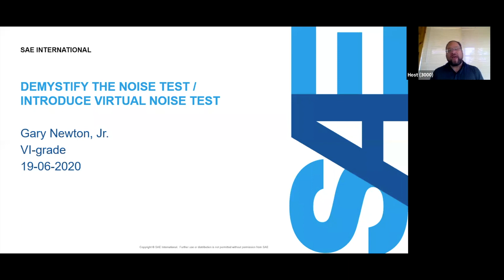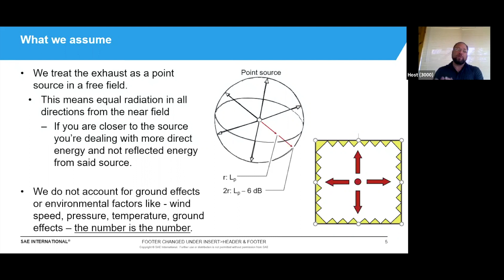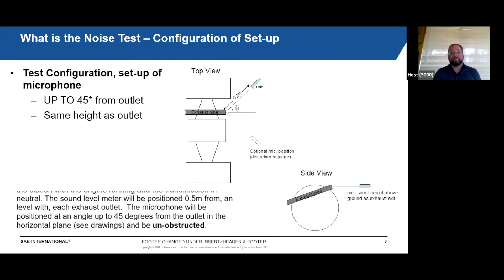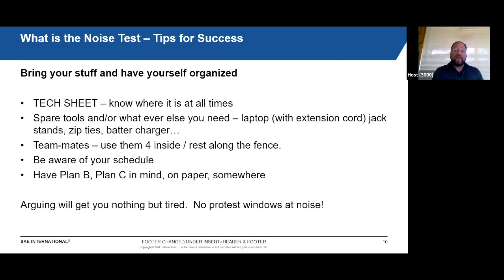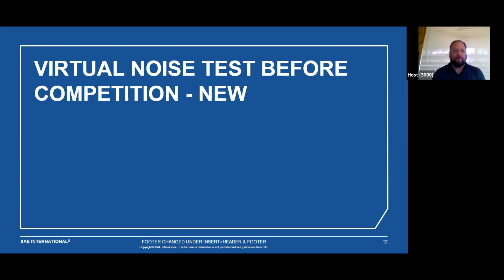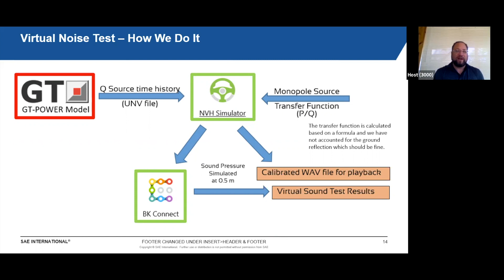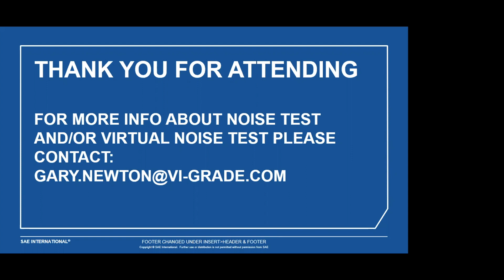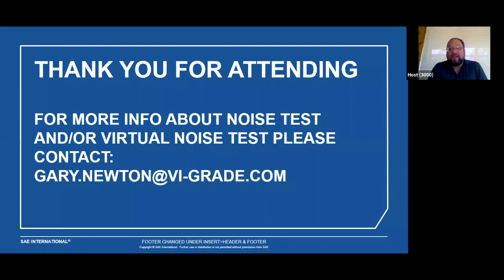Formula SAE Noise Testing Explained